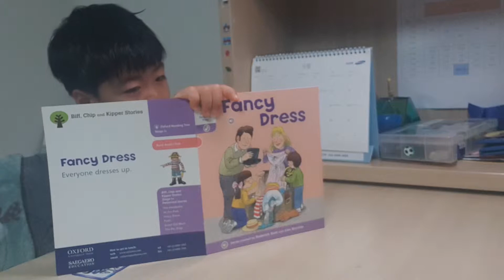20190502_Joy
81.fancy dress